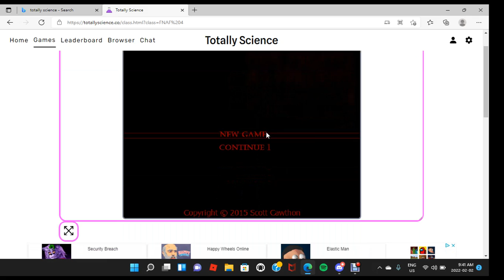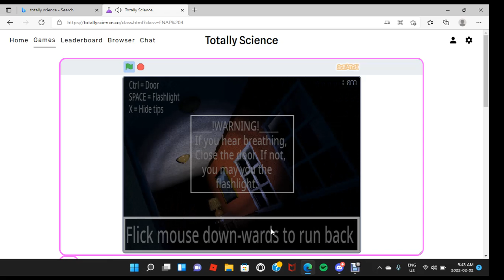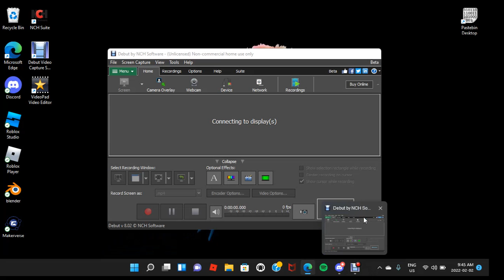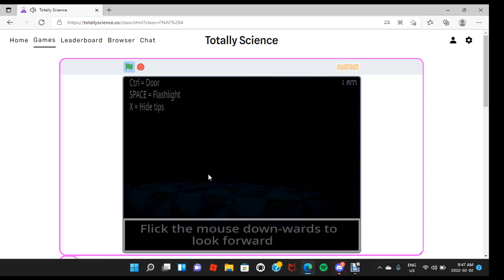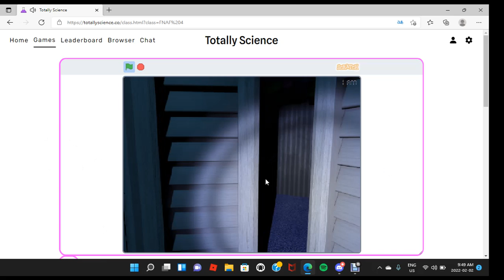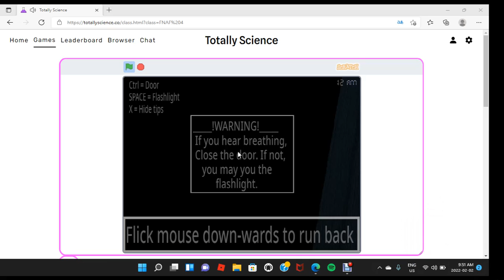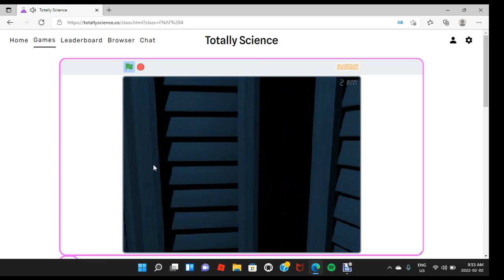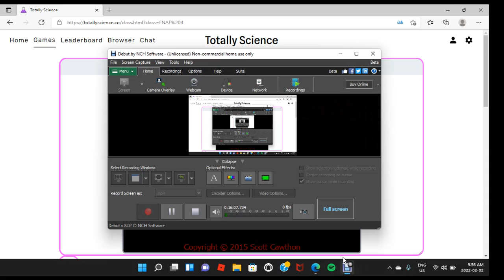Bonie wont leave me alone (Five nights at Freddys 4)